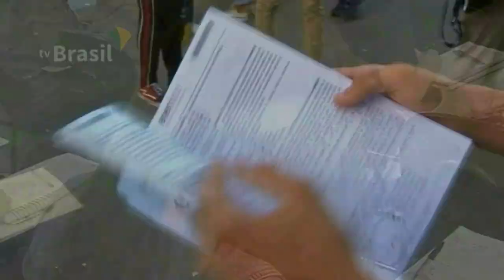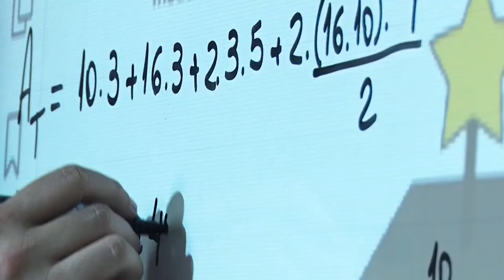CONFIRA DICAS PARA A RETA FINAL DE PREPARAÇÃO PARA O ENEM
| BRASIL |